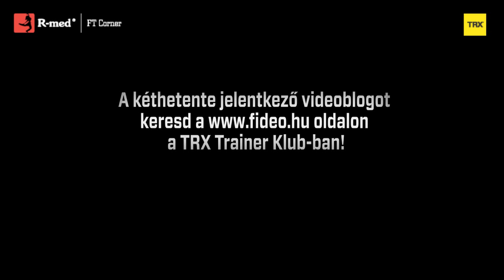TRX kombinált gyakorlatok - trailer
A videoblog 3x2 gyakorlat kombinációját tartalmazza, mellyel a láb, a farizom, valamint a törzsizmok kerülnek megdolgozásra. Mindhárom kombináció két-két mozgássíkban dolgoztatja izmainkat. A gyakorlatokat haladó TRX használóknak ajánlom. Továbbá bemutatok egy egyszerű megoldást a lábkengyel méretének csökkentésére.